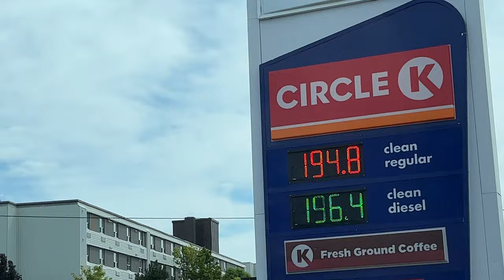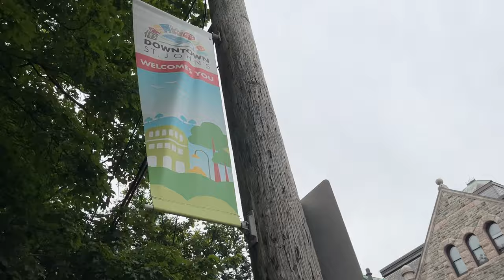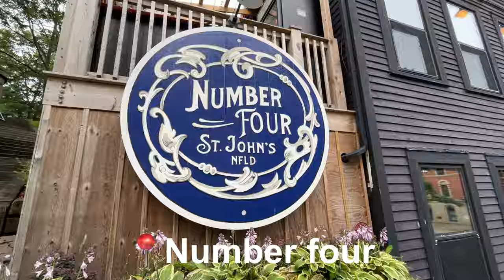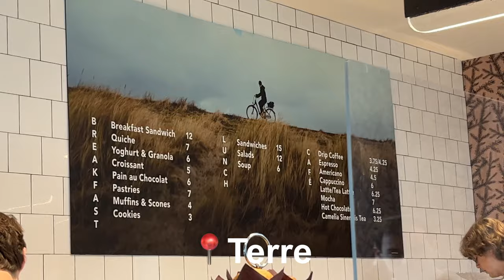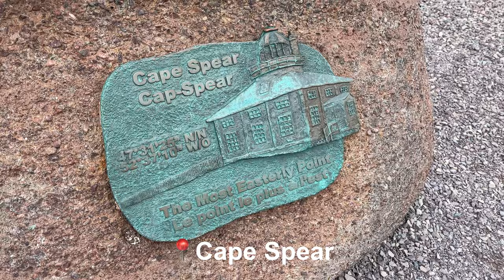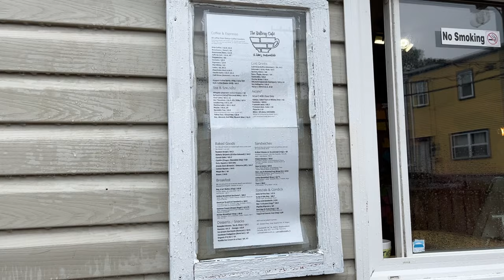St. John's, Newfoundland | Saint Pierre et Miquelon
Hello! Please enjoy part 2 of our recent trip to Newfoundland! In this vlog, we hit up St. John’s and head to Saint Pierre et Miquelon (France)!